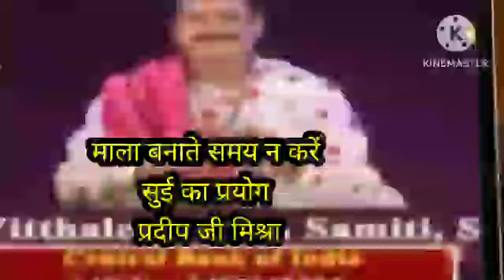माला बनाते समय न करें सुई का प्रयोग प्रदीप जी मिश्राpandit_pradeep_mishra